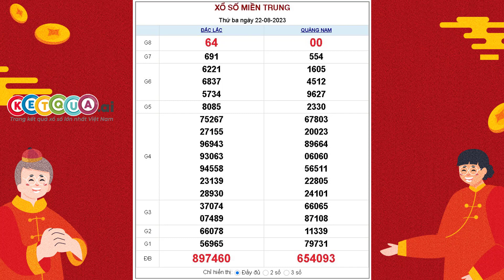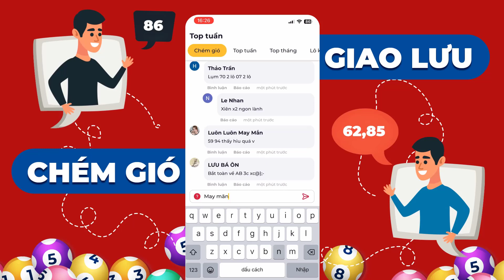XSMT 22/8/2023 - KQXSMT - Xổ số miền Trung thứ BA ngày 22 tháng 8 năm 2023 - SXMT - XSMTRUNG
XSMT 22/8/2023 tại - KQXSMT - Xổ số miền Trung thứ BA ngày 22 tháng 8 năm 2023 - SXMT - XSMTRUNG

Lịch quay mở thưởng các đài miền Trung trong tuần

- Thứ 2 mở thưởng 2 đài Thừa Thiên Huế, Phú Yên.
- Thứ 3 quay số mở thưởng đài Đắc Lắc, Quảng Nam.
- Thứ 4 phát hành và mở thưởng đài Đà Nẵng, Khánh Hòa.
- Thứ 5 do đài Bình Định, Quảng Trị, Quảng Bình phát hành.
- Thứ 6 do Gia Lai, Ninh Thuận quay số mở thưởng.
- Thứ 7 do 3 đài Đà Nẵng, Quảng Ngãi, Đắc Nông đồng mở thưởng.
- Chủ nhật do 3 đài là Khánh Hòa, Kon Tum, Thừa Thiên Huế phát hành.

Trang cung cấp thông tin về XSMT mới nhất trong 7 ngày mở thưởng liên tiếp trước đó cho tất cả các giải truyền thống và lô tô 2 số cuối.

Mỗi vé miền Trung có giá trị là 10.000 vnđ, với 9 giải trong KQXS từ giải ĐB đến giải tám bao gồm 18 dãy số, tương đương với 18 lần mở thưởng.

Cơ cấu giải thưởng đài Miền Trung:

- Giải đặc biệt bao gồm 6 chữ số với 1 lần quay: Giá trị giải thưởng (VNĐ): 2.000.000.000 - Số lượng giải: 1 - Tổng giá trị giải thưởng (VNĐ): 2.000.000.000.
- Giải nhất có 5 chữ số với 1 lần quay: mỗi giải thưởng (VNĐ): 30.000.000 - Số lượng giải: 1 - Tổng giá trị (VNĐ): 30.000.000.
- Giải nhì với 1 lần quay giải 5 chữ số: Mỗi vé trúng (VNĐ): 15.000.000 - Số lượng giải: 1 - Tổng giải (VNĐ): 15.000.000.
- Giải ba bao gồm 5 chữ số với 2 lần quay: trị giá mỗi giải giải 3 (VNĐ): 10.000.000 - Số lượng giải: 2 - Tổng trả thưởng (VNĐ): 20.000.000.
- Giải tư có 7 lần quay giải 5 chữ số: trúng một vé được (VNĐ): 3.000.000 - Số lượng giải: 7 - Tổng số tiền trúng (VNĐ): 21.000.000.
- Giải 5 bao gồm 4 chữ số với 1 lần quay: mỗi giải thưởng (VNĐ): 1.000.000 - Số lượng giải: 10 - Tổng số tiền (VNĐ): 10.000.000.
- Giải 6 với 3 lần quay giải 4 chữ số: Mỗi vé trúng (VNĐ): 400.000 - Số lượng giải: 30 - Tổng tiền trả thưởng (VNĐ): 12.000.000.
- Giải 7 bao gồm 1 lần quay giải 3 chữ số: trị giá mỗi giải (VNĐ): 200.000 - Số lượng giải: 100 - Tổng trị giá giải thưởng (VNĐ): 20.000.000.
- Giải 8 có 1 lần quay giải 2 chữ số: trúng một vé được (VNĐ): 100.000 - Số lượng giải: 1.000 - Tất cả giải thưởng (VNĐ): 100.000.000.
- Giải phụ dành cho những vé số chỉ sai 1 chữ số ở hàng trăm so với giải đặc biệt sẽ trúng giải được số tiền 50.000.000 vnđ - Số lượng giải: 9 - Tổng tiền vé trúng (VNĐ): 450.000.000.
- Giải khuyến khích dành cho những vé trúng ở hàng trăm ngàn, nhưng chỉ sai 1 chữ số ở bất cứ hàng nào của 5 chữ số còn lại (so với giải đặc biệt) thì sẽ trúng mỗi vé 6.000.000 vnđ - Số lượng giải: 45 - Tổng giải thưởng được trả (VNĐ): 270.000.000.